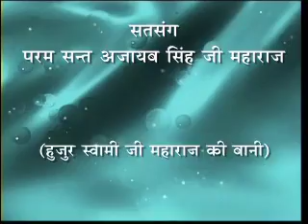DVD # 827 09 JUNE 1995 H 264 300Kbps Streaming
हुज़ूर स्वामी जी महाराज की बानी       कोलंबिया
'संगत का असर'
Satsang By Param Sant Ajaib Singh Ji Maharaj
Huzur Swami Ji Maharaj Ki Bani       Colombia
'Sangat Ka Asar'